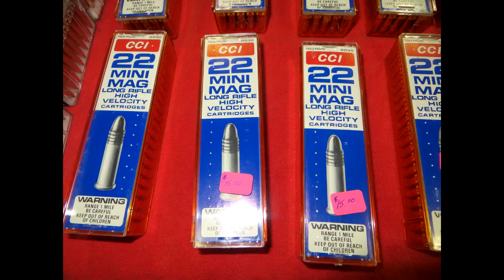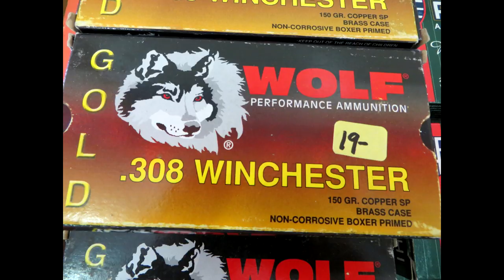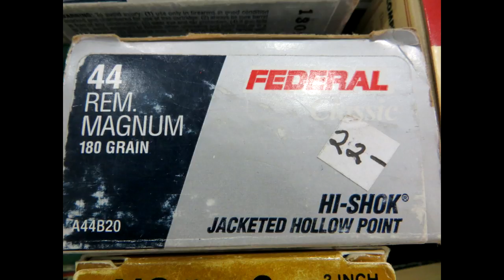Alaska Gun Show Ammo Prices And Old Colts Gun Review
Gun show in Anchorage, Alaska, price of guns ammo Alaska Gun Cleaning Kit I have not found any 22lr in stores the last few months.  Shop with me at the Alaska Gun show.  Gun shows are a great place to find and buy rare or old ammo.  An impressive collection of old Colts caught my eye, so I am sharing pictures of them for others to enjoy.  If you are a lover of old Colt Revolvers, this should intrigue you.  The Colts were quite expensive, which leads me to believe the owner doesn't really want to sell his nice collection.  I was able to pick up a few interesting items.  Gun shows are always fun and a learning experience.

★☆★ RECOMMENDED RESOURCES: ★☆★
Gun Safe
Gun Cleaning Kit